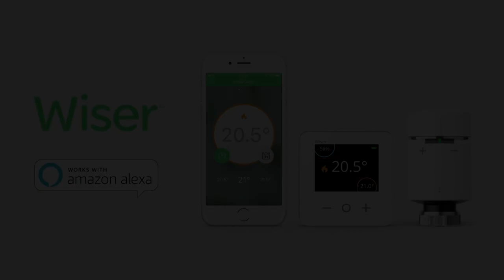Aaron Hinkley First Exeter Chiefs Interview